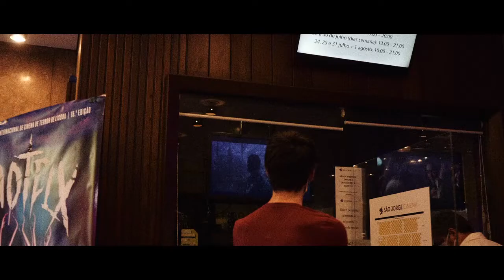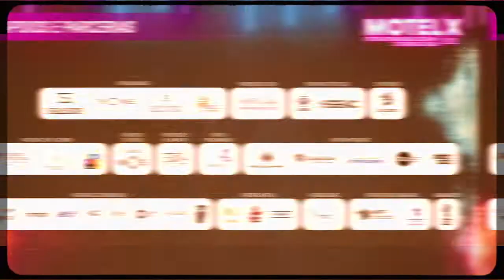MOTELX 2021: Sessão de Apresentação / Press Conference